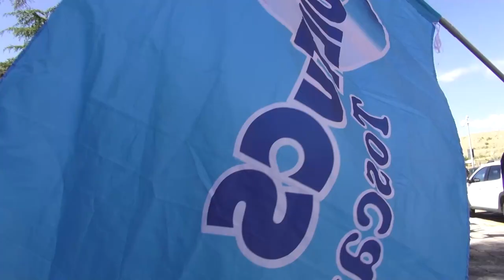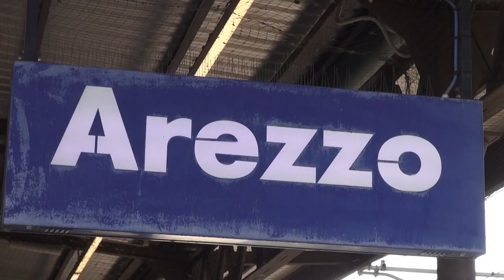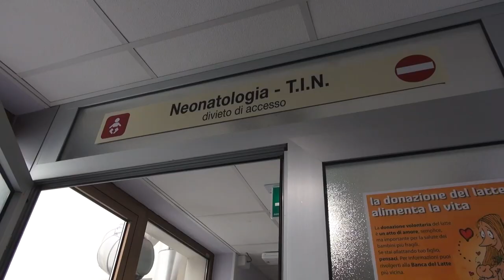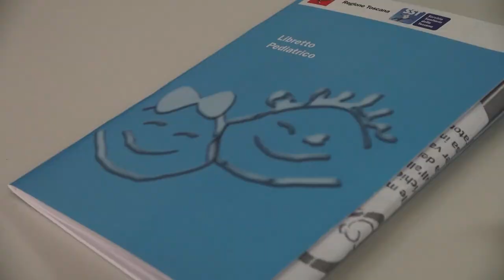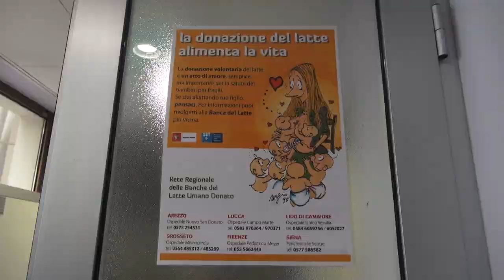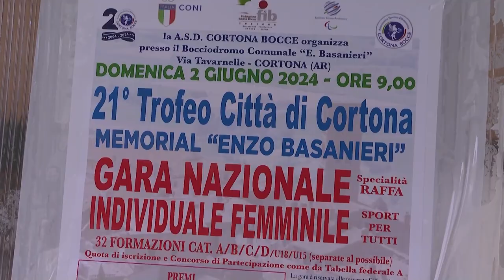Cronaca Aretina del 4.6.24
SOMMARIO

Maxi sequestro di tabacco destinato a un'azienda aretina: evase accise per 1,5 milioni di euro

Doppia protesta davanti alla prefettura di Arezzo: sciopero lavoratori di Agazzi e del settore ristorazione collettiva

Domeniche in treno, a giugno e luglio Casentino e Valdichiana collegate anche nei festivi

Banca del Latte Umano, dopo l'appello sei le mamme arruolate per la donazione

Pescaiola da vivere, sabato 8 giugno torna la grande festa di quartiere

Un oro e un bronzo per l’Accademia Karate Casentino all’EuroCup in Austria